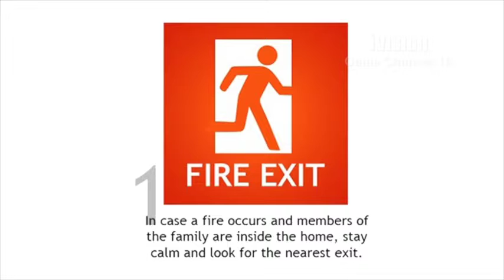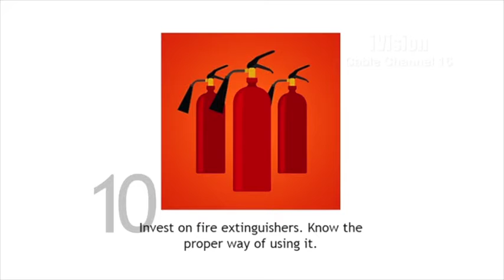LDC Visits Fire Dept